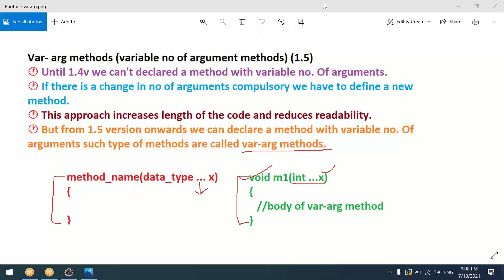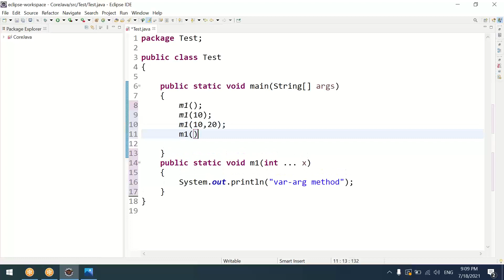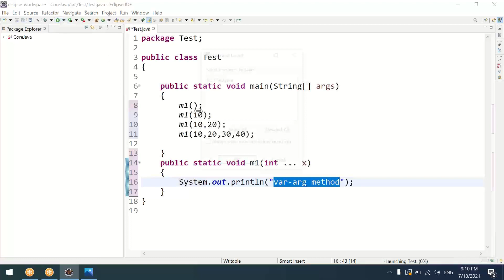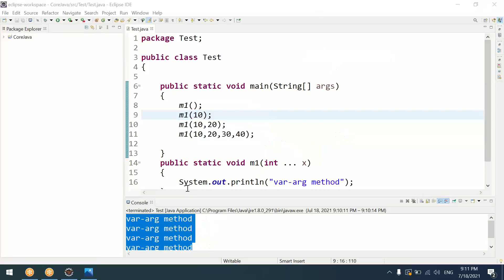#22 Core Java | var arg method | what is ellipsis operator in java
Complete Core Java